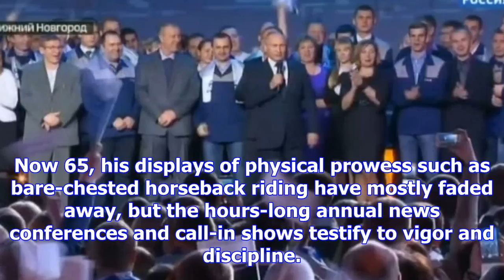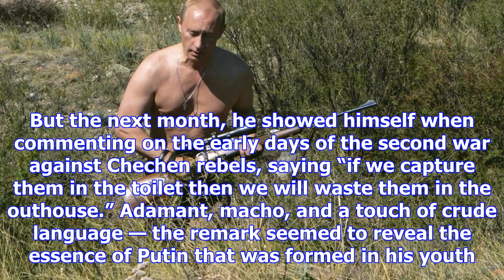Putin’s power: from mean streets to kremlin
MOSCOW — As a kid in a dismal Soviet communal apartment, Vladimir Putin was a scrapper who dreamed o...